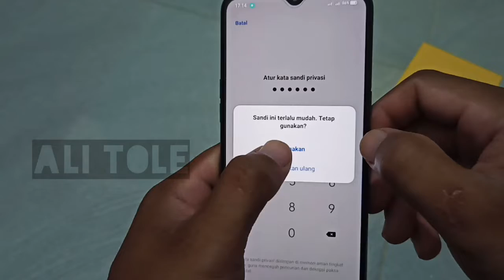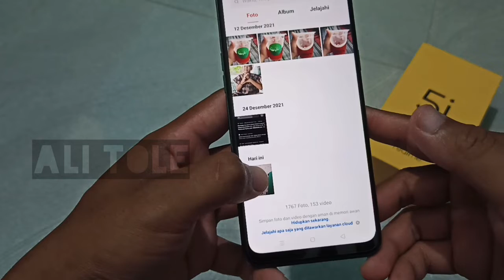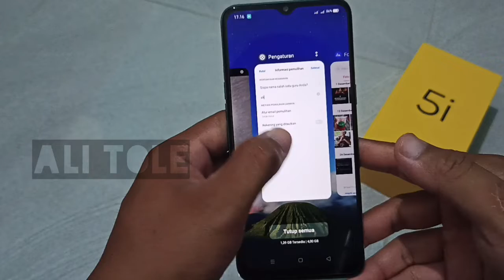Cara sembunyikan video Realme 5i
Cara menyembunyikan video Realme 5i cukup mudah. Bagi yang baru pertama kali akan sembunyikan video di Realme 5i bisa simak cara menyembunyikan video Realme 5i ini.